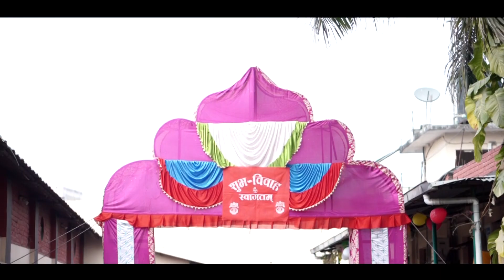Bikash Weds cristina nepali wedding highlight clip.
We hope you will love our new recent work. Best wishes to our beautiful couples. We wish them beautiful life ahead.
Editing By exarmy studio
                      (kanxo chhetri)